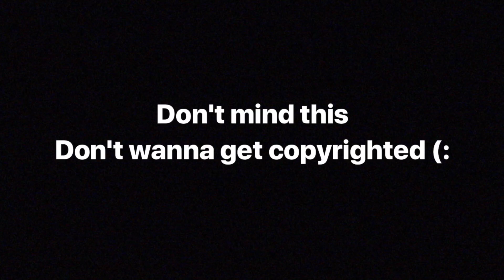LOGIC - CONTRA (MUSIC VIDEO) *reaction*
let me know what else you guys want me to react to next in the comments! if you liked the video please leave a like and subscribe if you are new to the channel!

SOCIAL MEDIA'S

OUTRO SONG (LOGIC - CONTRA)